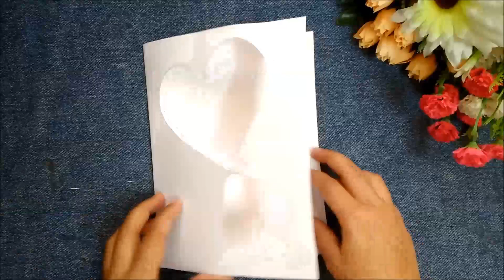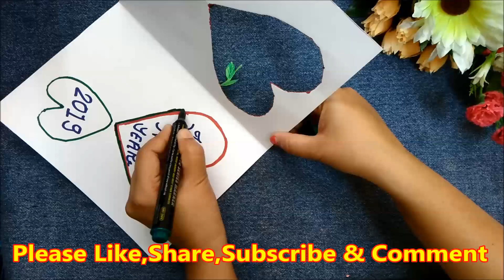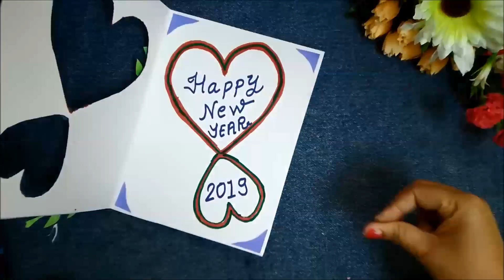New year Card making | Handmade card for New year 2019 | Useful Creations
Hi Friends,

Thanks for Visiting Useful Creations.

The new year 2019 is around the corner so be prepared to wish your loved one with handmade New year Greeting card.

New year greeting card|| How to make greeting card for New year||Paper greeting cardNew year pop up greeting cards / new year greeting cards 2019 / Diy new year pop up cards
Handmade New Year Fold card Idea : complete tutorial
New year greeting card|| How to make greeting card for New year||Paper greeting card|| Beautiful Handmade Happy New Year 2019 Card Idea / DIY Greeting Cards for New Year.